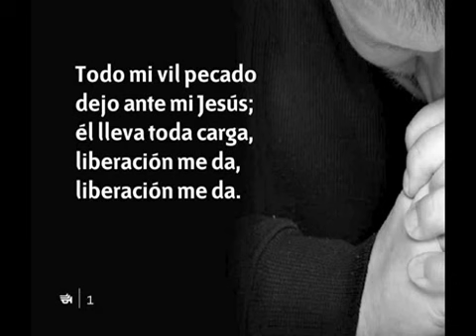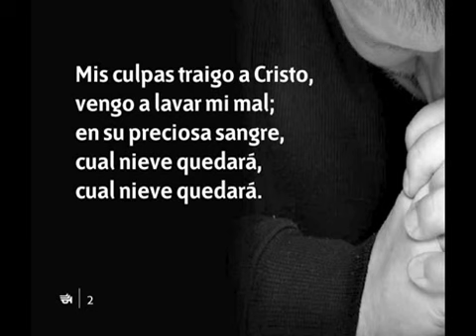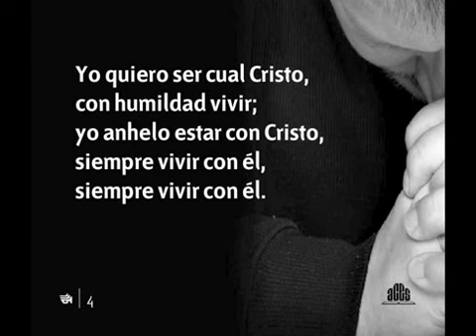243 Entrego Todo A Cristo